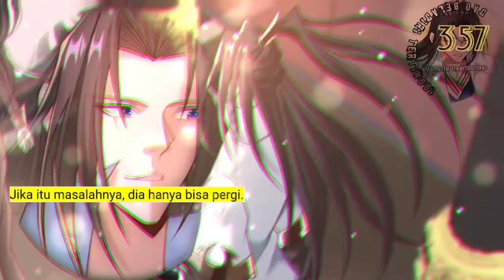Dao Beladiri Tertinggi season 357